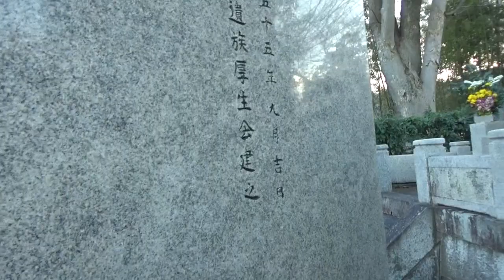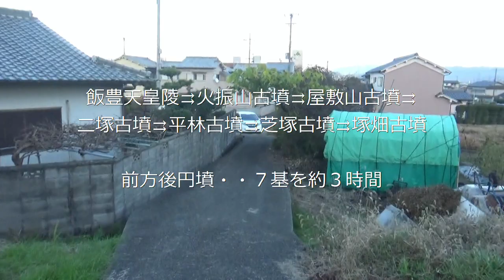塚畑古墳 前方後円墳70ｍ高さ10ｍ未満 四世紀後半 後円部は東向きと思われます。改変が著しく 墳形は分かりにくくなっています。おすすめ度５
墳丘にも登れますが、未調査のため詳しいことは不明です。（前方後円墳ですが削平されている為、前方部と後円部の区別が付きにくいですが、前方部を西に向けています。）

前方後円墳（全長70m、後円径約40m、前方部幅約40m）盾形の周濠跡と思われる幅18mあまりの痕跡があります。

・埋葬施設：不明
・出土遺物：埴輪片
・築造年代：4世紀後半～5世紀末葉
・発掘調査：未
・被葬者：不明